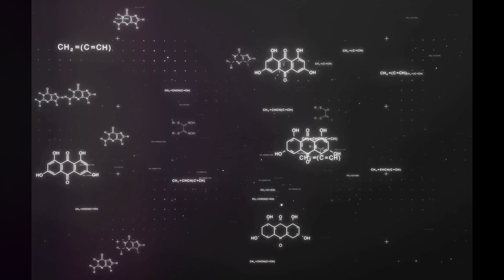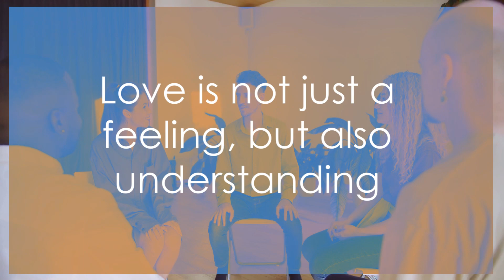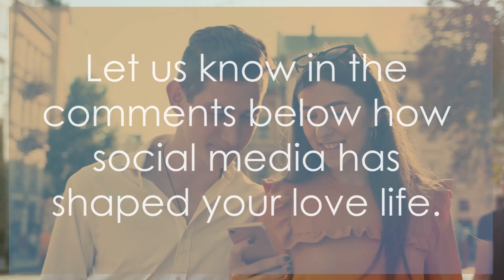Love Unleashed: The Science You Never Knew!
🔍 Unlock the Secrets of Love! 🧠💖 Dive into the wild world of romance with our latest video, Decoding Love: The Psychology Behind Passionate Connections. Ever wondered why love feels so magnetic? Or how relationships survive the test of time? Join us on this rollercoaster ride through the science of love, from attraction to commitment. Brace yourself for laughter, controversy, and aha moments! 🚀🎥

In this thought-provoking video, we delve deep into the captivating world of the human mind and explore the intriguing psychology behind romantic relationships. Join us as we uncover the science of love and shed light on the mysterious dynamics that shape our connections with others. From the sparks of attraction to the complexities of commitment, this video reveals the psychological factors driving our deepest emotions. Get ready to embark on a journey of self-discovery and gain a deeper understanding of what makes love truly special.

🚀 Why Watch Till the End? 🎬 We promise a mind-bending journey, sprinkled with humor, relatability, and a dash of controversy. Get ready to rethink everything you thought you knew about love! 🌈❤️

OUTLINE:
00:00:00 The Enigma of Love
00:00:47 The Love Molecule
00:01:45 The Psychology of Compatibility
00:02:39 The Longevity of Love
00:03:40 The Rollercoaster of Love
00:05:02 A Delicate Balance
00:06:39 The Language of Love
00:08:14 Monogamy vs. Open Relationships – The Great Debate
00:09:59 Social Media and Relationships
00:11:23 Keeping the Flame Alive - Unconventional Secrets to Long-lasting Love
00:13:09 The Mystery Continues